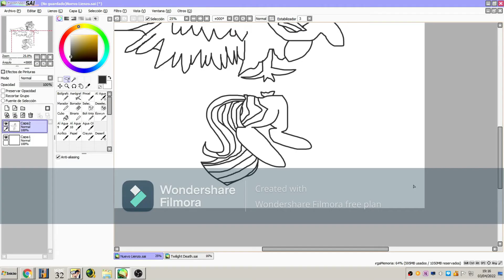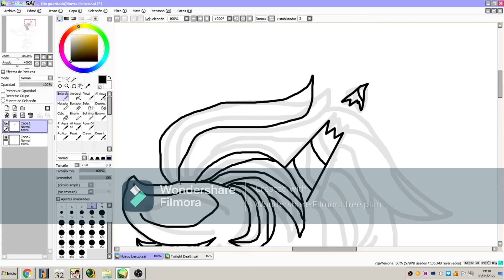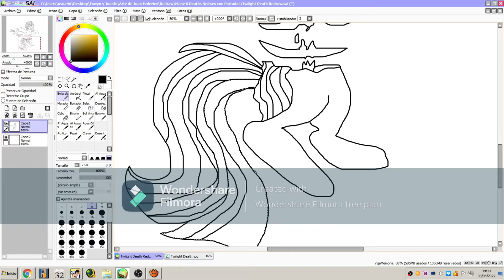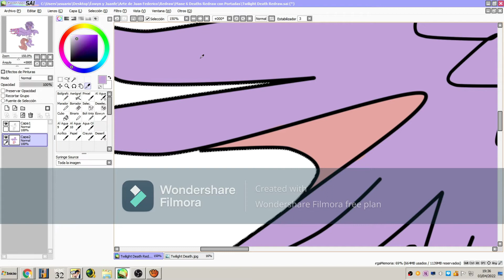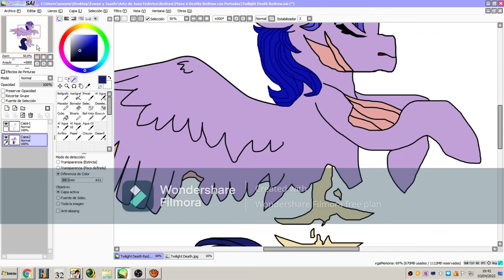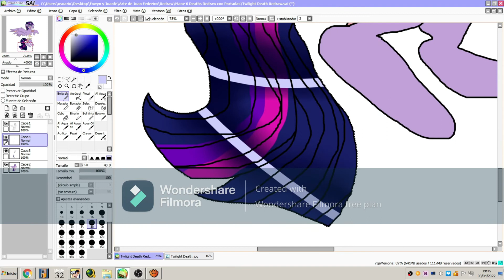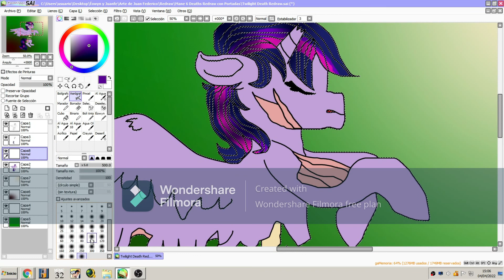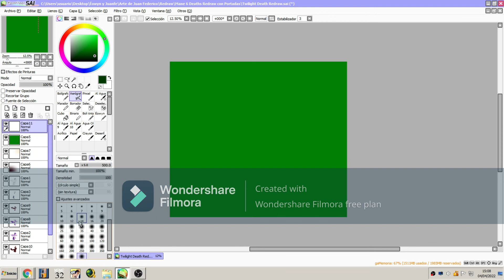(Gore Warning) Twilight Death Redraw (Speedpaint)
Hola chicos, voy a dar pausa a Pokemon Starters Failure Deaths, es que son como 26 y agregué a un Pokemon que no es un inicial que se llama Rockruff. Así que trabajaré con My Little Amnesia Speedpaint y Alola Starters Assasinations Deaths Part 2,3,4 and 5 (With Aftermath).
Próximos Vídeos: Mane 6 Deaths Redraw, The Princess Death, Encanto Gore Speedpaints, Pokemon Starters Failure Death, Apple Sleep Experiment, Pinkamena Wings, My Little Amnesia, Rainbow Factory, Butterflies y muchos más.